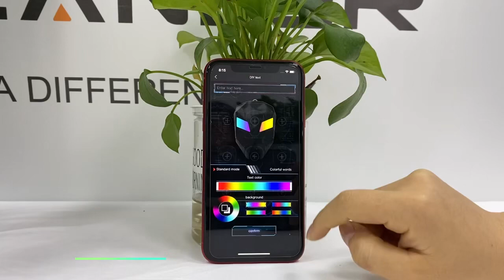Crelander Knight LED backpack with App control , have bigger size and smaller size choose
Led two eyes Knight backpack , can buy from our official website Crelander.com   ,  we have stock shipping fast